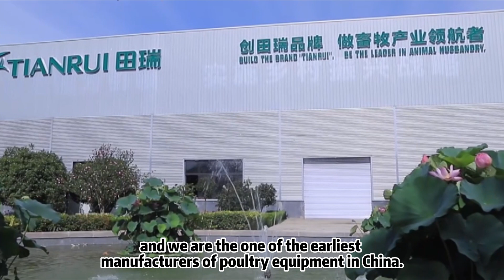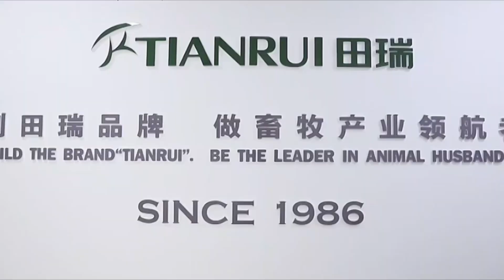Leading Technology Empowering Poultry Farming: Tianrui Technology Group Co., Ltd.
Tianrui group was established in 1986 and we are the one of the earliest manufacturers of poultry equipment in China.  At present, Tianrui group has transformed from an enterprise of the traditional research, development and production of poultry equipment to an innovative integrated enterprise that provides advanced models and solutions for the poultry industry.  With more than 30 years' experience in poultry, Tianrui becomes the setter of poultry equipment industrial standards in China.  Besides, Tianrui is the only factory sale company that has own farms.we have our own modern layer demonstration farm with 400,000 birds and pullet demonstration farm with 2,000,000 birds.We also have our own organic fertilizer producing and processing base with the annual production capacity of 50, 000 tons.Our equipment have been exported to more than 40 countries in Africa, Asia, East Europe, South America and Middle East.Tianrui does not only provide our customers with equipment, but also the complete solution and full service. More importantly, Tianrui can share the experience with our customers, which can help customers succeed in poultry.